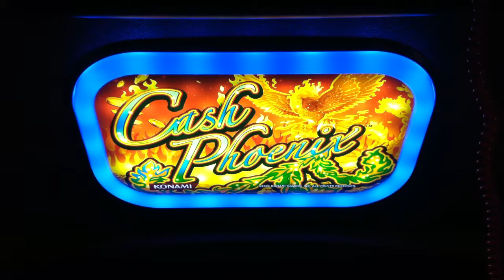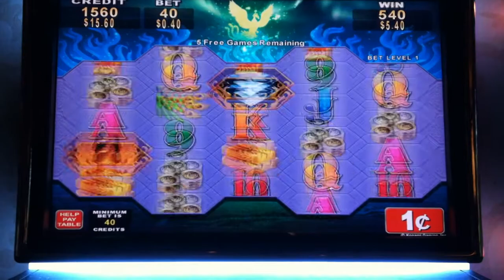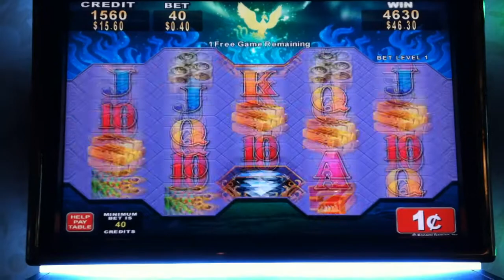Cash Phoenix Good Bonus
This is a good bonus on the slot title "Cash Phoenix".